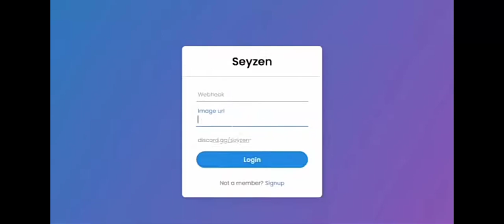SEYZEN IMAGE LOGGER 2023